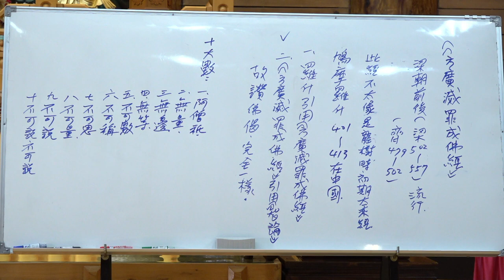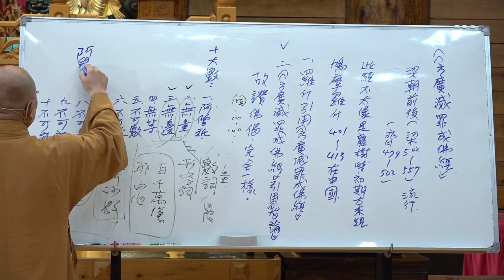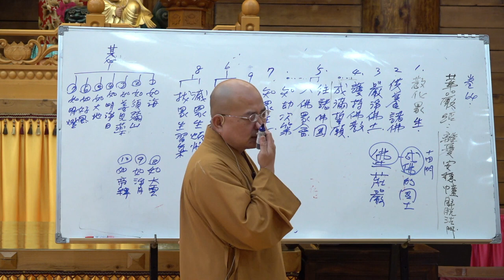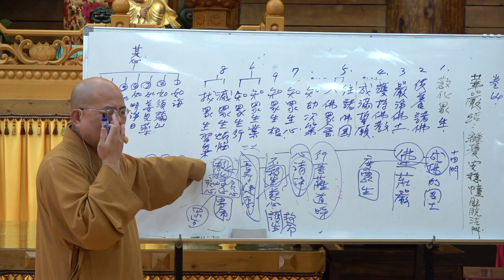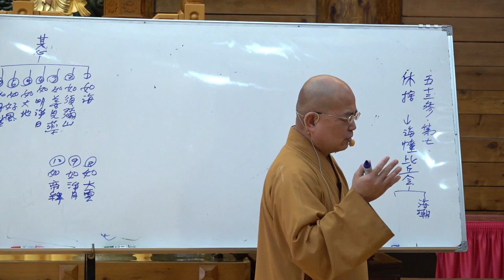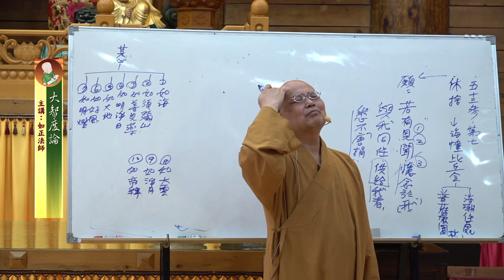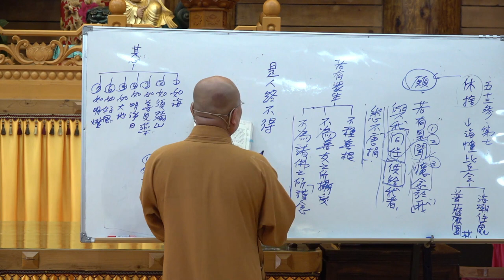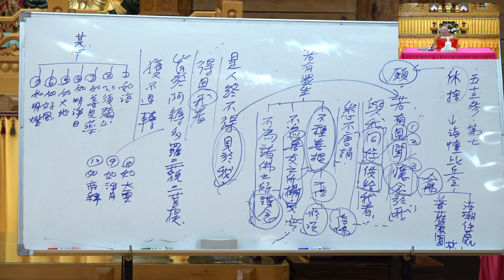大智度論179 180